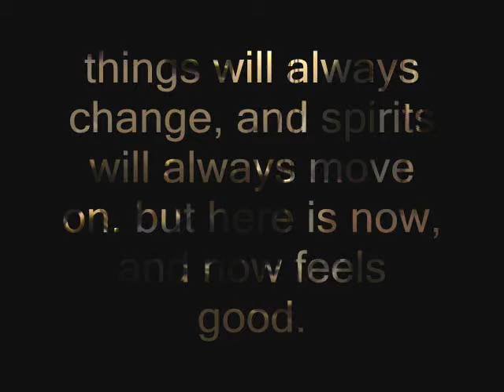you are a rock.